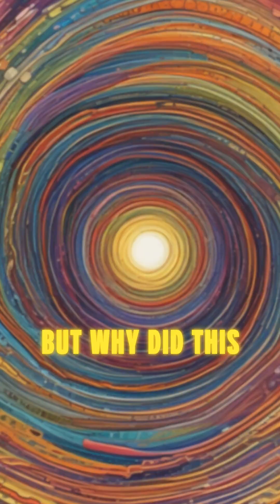Theory Vault: The Hollow Earth Theory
Welcome to Theory Vault! Today, we're diving into a theory that's stranger and more surprising than you might think: the Hollow Earth Theory. Imagine if our planet wasn't a solid sphere but a hollow shell with a whole new world inside! This theory, once widely accepted by some scientists in the 17th and 18th centuries, suggested that Earth had a hollow interior populated with its own ecosystems and even advanced civilizations.

The core claim? Not just one, but multiple concentric layers existed within Earth, each with its own atmosphere and life forms. It's hard to believe, but scientists like Edmond Halley, famous for Halley's Comet, took this seriously. They proposed that these inner layers could explain strange magnetic anomalies observed on the surface.

But why did this theory fall out of favor? Advances in geology and seismic studies revealed the solid nature of Earth's interior, debunking the Hollow Earth Theory. Yet, the idea remains a fascinating 'what if' scenario.

Imagine if this theory were true—how would our world change? Would we be sharing our planet with hidden civilizations? Though forgotten today, the Hollow Earth Theory might still hold hidden clues for modern science. Stay curious, and dive deeper into the unknown with Theory Vault!